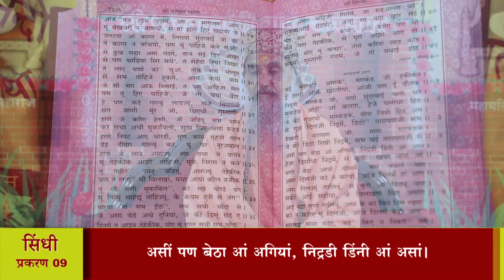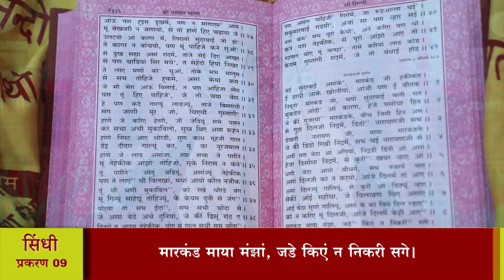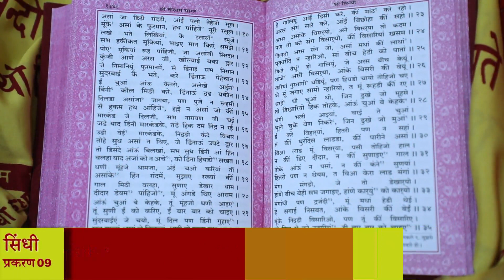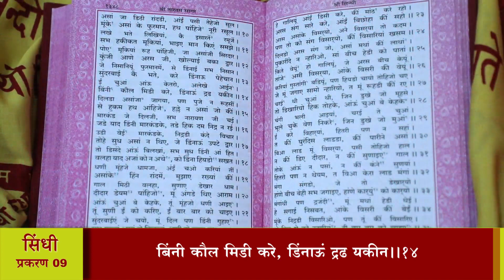श्री तारतमसागर (प्रशिक्षण) दैनिक 01-10-2023